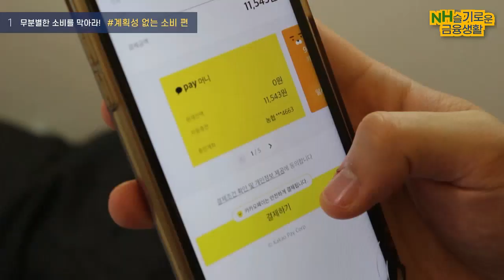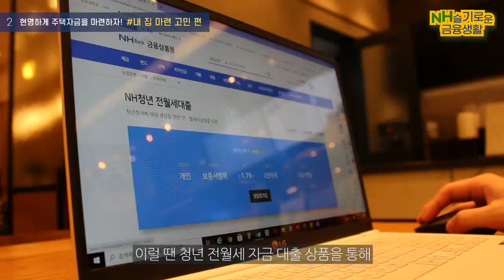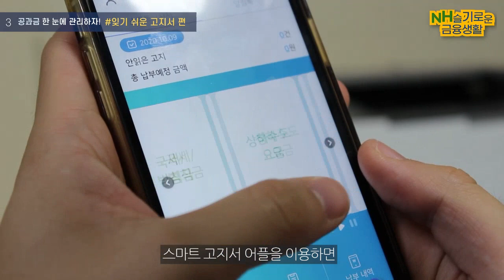[NH농협은행/NH소식] 2020 금융소비자 권리 찾기 크리에이터 공모전 수상작을 발표해협~ '대상-공정거래위원장상'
'2020 금융소비자 권리 찾기 크리에이터 공모전'에서 참여해 주신 분들께 감사드리며
공정거래위원장상, 한국소비자원장상, 농협은행장상을 수상한 작품을
여러분께 공개할게협~!

많은 분들이 슬기로운 금융생활을 위한 방법을
재미있는 영상으로 소개해 주셨는데협!

오늘은 사회 초년생에게 안성맞춤으로
NH청년 전월세대출을 설명해 주신 영상👍
'나의 슬기로운 첫 금융생활 : 사회 초년생의 디지털 금융 사용 설명서'를 감상해보아협😊

* '2020 금융소비자 권리 찾기 크리에이터 공모전
대상 수상작 3편(공정거래위원장상, 한국소비자원장상, 농협은행장상)을
오늘부터 1편씩 공개할 예정이니 많은 관심 부탁드려협!

[유의사항]
■ 금리기준일 : 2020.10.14. 기준, 세전
■ 당행 신용평가 결과 등에 따라 대출이 일부 제한될 수 있으며 대출한도는 신청인의 소득, 부채, 신용도 등에 따라 달라질 수 있습니다.
■ 정부 정책, 금융시장 환경변화 및 고객의 신용평가 결과 등에 따라 대출 자격, 대출한도, 대출금리 등 대출 조건이 변경될 수 있습니다.
■ 대출 금액에 따른 인지대 등 부대비용이 발생할 수 있습니다(중도상환해약금:면제).
■ 이자납입 지연 시 최고 연 15%의 연체이자가 발생됩니다.
■ 이 영상은 고객 여러분께 대출상품의 이해를 돕기 위해 상품 내용을 간략히 안내하였습니다.
■ 기타 자세한 내용은 해당 상품 약관 및 상품설명서를 참조하시거나 가까운 NH농협은행 영업점 또는 고객행복센터(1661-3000, 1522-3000)로 문의하시기 바랍니다.
■ 준법감시인 심의필 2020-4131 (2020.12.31~ 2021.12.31.)